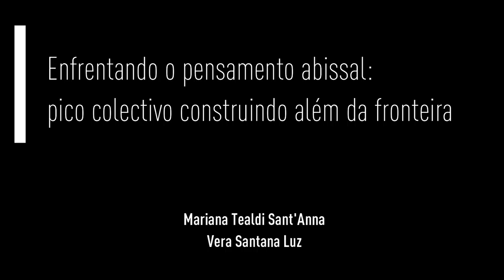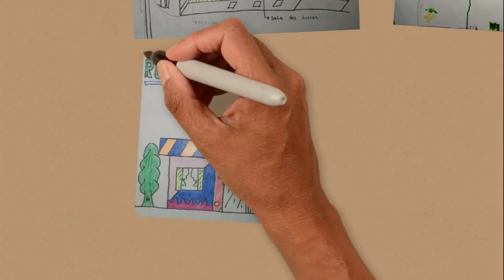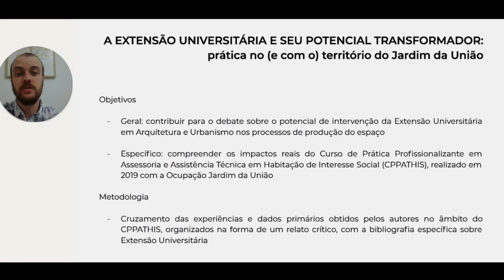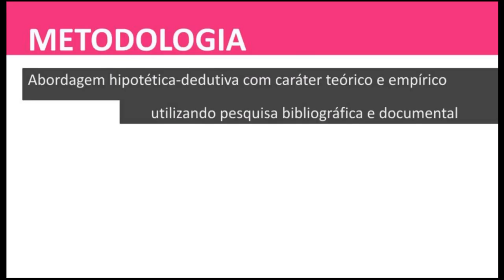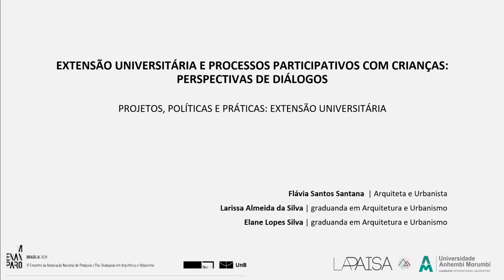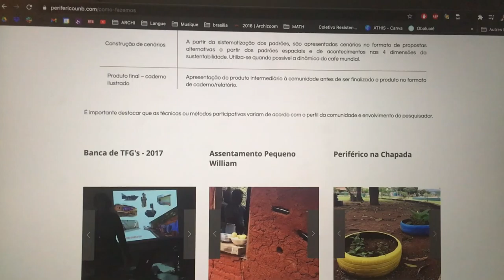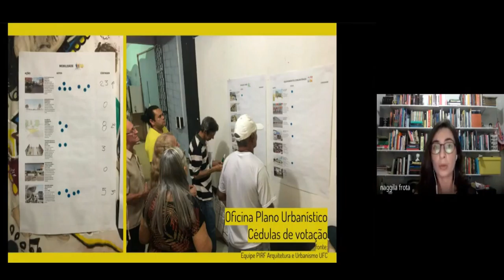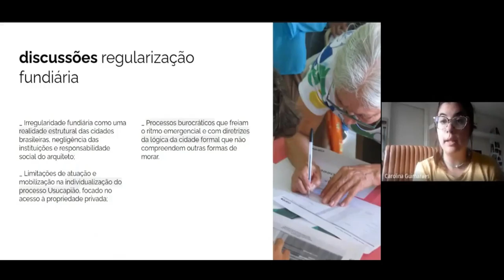MESA TEMÁTICA 13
MT 13 - PROJETO, POLÍTICAS E PRÁTICAS: EXTENSÃO UNIVERSITÁRIA
Enfrentando o pensamento abissal: pico colectivo construindo além da fronteira
Mariana Tealdi Sant'Anna; Vera Santana Luz

Práticas projetuais participativas: um estudo de caso em Vila Maranhão, São Luís (MA)
Ana Valéria Soares Nunes; Marluce Wall; Clara Raissa Pereira de Souza

A prática extensionista em ações urbanas comunitárias: planejamento e projeto
participativos para a qualificação da vida cotidiana e fortalecimento da consciência
cidadã
Cristiane Guinancio; Orlando Vinícius Rangel Nunes; Yara Regina Oliveira

A extensão universitária e seu potencial transformador: prática no (e com o) território do
Jardim da União
Pedro Langella Testolino; Claudia Silva; Gabriel Cabral

Extensão universitária, participação popular e direito à cidade
Aline Vicente Cavanus; Tomás Carrera Massabki

O papel das interfaces no diálogo com a comunidade: o caso da ZEIS Bom Jardim
Marcela Monteiro dos Santos; Aline Feitoza de Gois; Mariana Quezado Costa Lima

Extensão universitária e processos participativos com crianças: perspectivas de diálogos
Flávia Santos Santana; Larissa Almeida da Silva; Elane Lopes Silva

Tecnologia social, inovação e urbanismo participativo: novas ferramentas de democratização
e popularização do conhecimento científico do grupo periférico
Karen Brenda Mendes da Silva; Liza Maria Souza Andrade; Juliette Anna Fanny Lenoir

Plano urbanístico da ZEIS Pici: limites e avanços na participação popular como prática de
cidadania
Naggila Taissa Silva Frota; Júlia Brito Mafaldo; Clarissa Figueiredo Sampaio Freitas

Práticas territoriais em regularização fundiária: possibilidades de atuação dos EMAUs na
luta pelo direito à moradia

João Marcello Torquato Lima da Silva; Carolina Jorge Teixeira Guimarães; Jonas Ferreira da Rocha